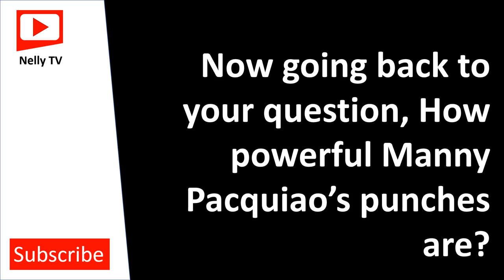How Strong is Manny Pacquiao's punch?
Many are asking, how powerful Manny Pacquiao's punches are? Well, apart from he is a Senator in the Philippines his punches is likely to knock you off if caught off-guard.
In this video I made a video of to which we can actually compare his punches strength VS everyday objects. Enjoy!